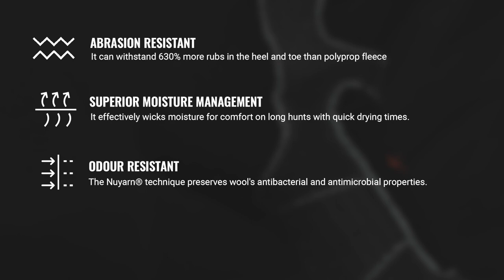Peak Socks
High-performance hiking socks are worth their weight in gold.

The Peaks are made in New Zealand from the proven Herculan® fibre (strong wool). Herculan® is a world-first technology which has enabled us to create something that has not been impossible until now. This blend provides a solid balance of durability, comfort, warmth, and movement.

The Peak’s design is shaped to the contours of your lower leg, ankle, and foot. This means the sock locks in place with minimal bunching and movement, resulting in maximum comfort and greatly reduced room for blistering. The foot-mapped design places padding in the high-contact areas and thinner weaves in between for contour and breathability.

You simply shouldn’t put cheap tube socks on one of the most important parts of your body in the mountains. High-quality socks make a world of difference on hard-working feet, and the Peak are solid performers.